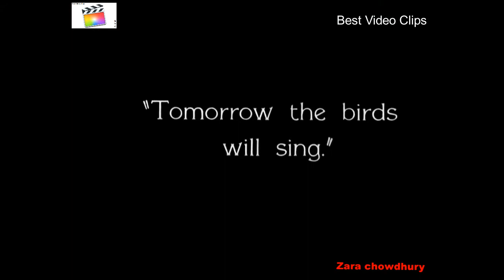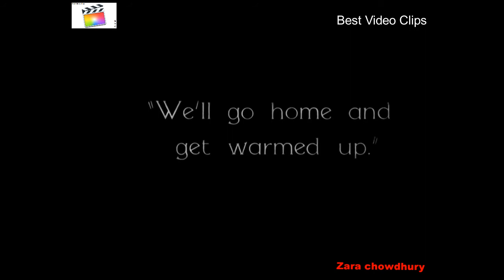Charlie Chaplin | City Lights- 1931 | Best Video Clips - জনপ্রিয় ভিডিও.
City_Lights- 1931
Starring: Charlie_Chaplin ( written, produced, directed by Charlie Chaplin)
American pre-code silent romantic comedy film.
City Lights is a 1931 American pre-Code silent romantic comedy film written, produced, directed by, and starring Charlie Chaplin. The story follows the misadventures of Chaplin's Tramp as he falls in love with a blind girl (Virginia Cherrill) and develops a turbulent friendship with an alcoholic millionaire (Harry Myers)